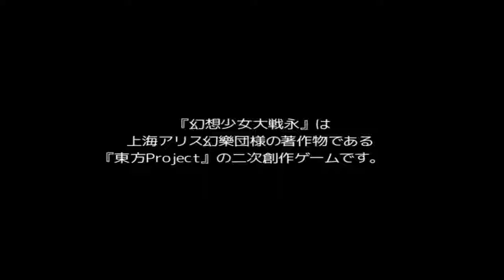GST Ei Trial part 1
Demo of the 3rd series of Gensou Shoujo Taisen.